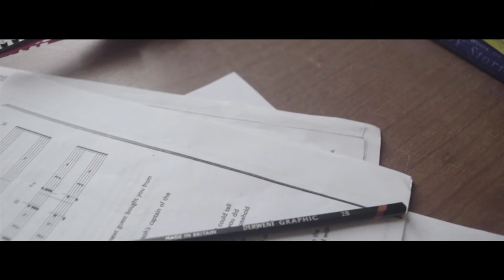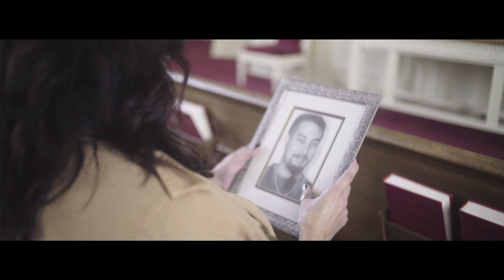Make it Count - Kyle Davis (Official Video)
"Make It Count" by Kyle W. Davis

Director/Producer: Zavi Harman
DP/Editor: Sho Kellam